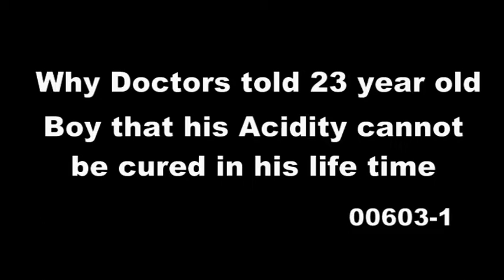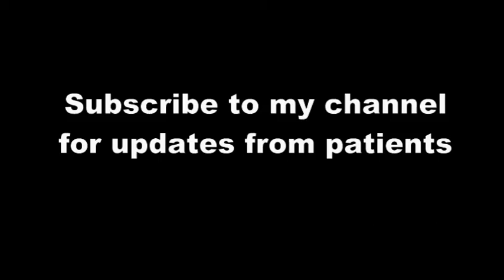Why doctors told 23 year old boy that acidity is not curable - Health00603 - Part 1